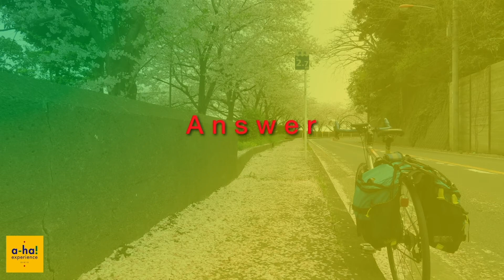アハ体験 動画148 ==a-ha! experience movie 148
●148  早く散るから美しい桜色の花道。
人が桜に惹かれるのは、この潔い散り方にあるのではと思っている。可及的速やかにという言葉のまま、あっという間に散り行ってしまい、周りに桜色の残像を残していく。この儚さにも似た感情が私たちの心を動かしてしまうのだろう。
さて、異例の長さで居座っている我が国の首相、政治を私物化し、各方面を忖度させ、刃向かう者に圧力をかけ、それでも止まない批判を無視している。みんなが散って欲しいと思っている者が存えることこそ、みっともない姿はない。早く散ってくれ。

●148  A beautiful cherry-colored flower path that scatters quickly.
I think people are attracted to the cherry blossoms in this clean way. As soon as possible, the word "scatters" and leaves cherry-colored afterimages around. Emotions similar to this transience may move our hearts.
Now, the prime minister of our country, who has been sitting at an extraordinary length, has privatized politics, dismissed various aspects, put pressure on those who are cutting edge, and ignores criticism that never stops. There is no wonder that there are those who want everyone to be scattered. Please scatter early.

画像の一部がある時点から徐々に変化していきます。
さ、それをよく見て、見つけてみましょう。
考えることで、脳みそをシャッフル、活性化できます。
ハイレゾ画像でお楽しみください。
2020年1月22からは、築地の河岸が休みの日、
つまり毎週水曜日と日曜日の更新になります。

Part of the image changes gradually from a certain point.
Shuffle and activate your brain.
Please enjoy with high res images.

Since January 22, 2020, when the fish market in Tsukiji is closed,
That is, it is updated every Wednesday and Sunday.